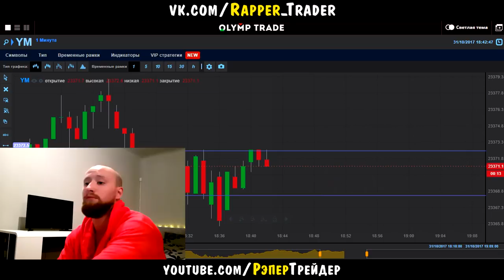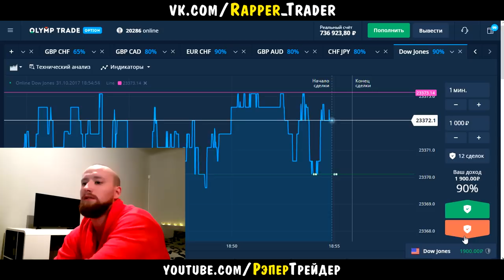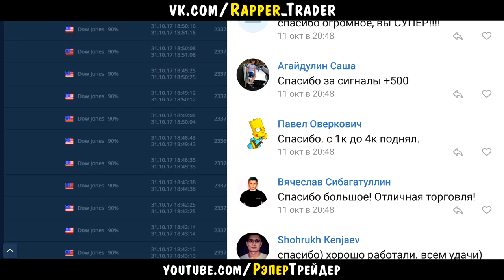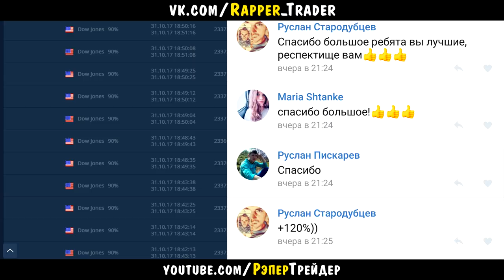$ 60 000 000 В ДЕНЬ НА OLYMP TRADE НЕ ЗАРАБОТАТЬ! ТОРГОВЛЯ НА ОЛИМП ТРЕЙД 2017!